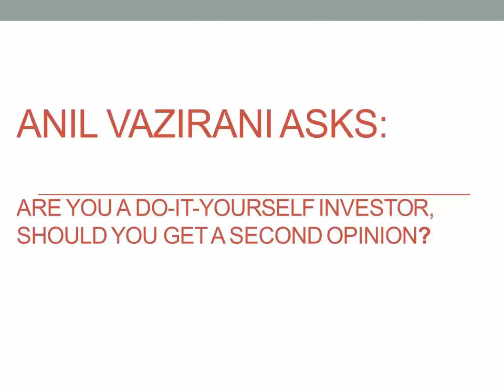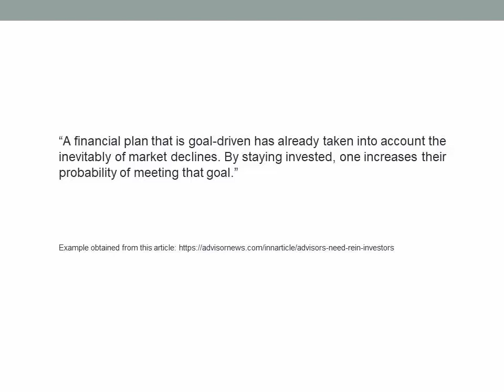Anil Vazirani asks Are you a do it yourself investor, should you get a second opinion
Americans who make their own investment decisions seriously underperform stock market benchmarks, and have done so for decades, a 2016 study by Dalbar concluded.

DIY tend to make “poor investment” choices, and are most often driven by emotion when making key investment decisions, the study noted.

The study results speak for themselves:
• In 2016, the average equity mutual fund investor underperformed the S&P 500 by a margin of -4.7 percent. “While the broader market made gains of 11.96 percent, the average equity investor earned only 7.26 percent,” Dalbar found.
• In 2016, the average fixed income mutual fund investor underperformed the Bloomberg Barclays Aggregate Bond Index by a margin of -1.42 percent.
• In 2016, the 20-year annualized S&P return was 7.68 percent, while the 20-year annualized return for the solo investor was only 4.79 percent.
“What will they do when the eventual bear market hits? Most will panic and sell out at the worst time, the bottom.”

“A financial plan that is goal-driven has already taken into account the inevitably of market declines. By staying invested, one increases their probability of meeting that goal.”

RETIRE AND STAY RETIRED, SAFE, SMART, AND SECURE!

Investment Advisory Services Offered Through Horter Investment Management LLC, An SEC-Registered Investment Adviser. Horter Investment Management Does Not Provide Tax Or Legal Advice. Investment Advisor Representatives Of Horter Investment Management May Only Conduct Business With Residents Of The States And Jurisdiction In Which They Are Properly Registered. Insurance And Annuity Products Offered Through Secured Financial Solutions LLC. Securities Transactions For Horter Investment Management Clients Are Placed Through Trust Company Of America, TD Ameritrade And ED&F Man Capital Markets.